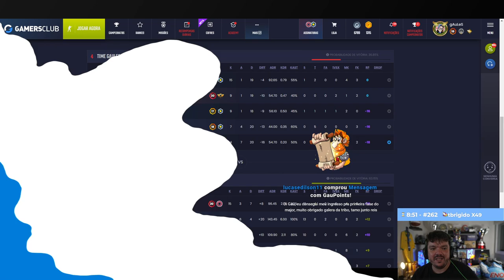CASOS DE FAMILIA COM GAULES,LIMINHA,BT E MCH 🤣🤣🤣🤣